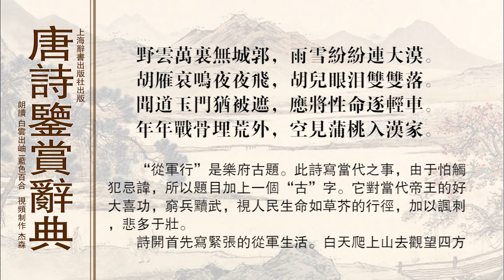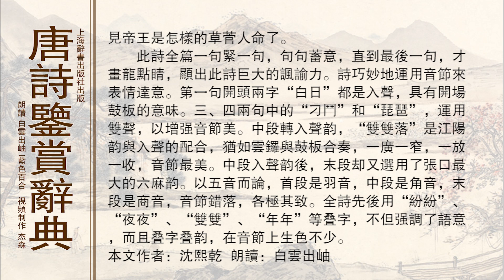唐诗鉴赏辞典李颀 古从军行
李颀：古从军行

　　白日登山望烽火，黄昏饮马傍交河。

　　行人刁斗风沙暗，公主琵琶幽怨多。

　　野云万里无城郭，雨雪纷纷连大漠。

　　胡雁哀鸣夜夜飞，胡儿眼泪双双落。

　　闻道玉门犹被遮，应将性命逐轻车。

　　年年战骨埋荒外，空见蒲桃入汉家。

　　“从军行”是乐府古题。此诗写当代之事，由于怕触犯忌讳，所以题目加上一个“古”字。它对当代帝王的好大喜功，穷兵黩武，视人民生命如草芥的行径，加以讽刺，悲多于壮。

　　诗开首先写紧张的从军生活。白天爬上山去观望四方有无举烽火的边警；黄昏时候又到交河边上让马饮水（交河在今新疆吐鲁番西面，这里借指边疆上的河流）。三、四句的“刁斗”，是古代军中铜制炊具，容量一斗。白天用以煮饭，晚上敲击代替更柝。“公主琵琶”是指汉朝公主远嫁乌孙国时所弹的琵琶曲调，当然，这不会是欢乐之声，而只是哀怨之调。一、二句写“白日”、“黄昏”的情况，那么夜晚又如何呢？三、四句接着描绘：风沙弥漫，一片漆黑，只听得见军营中巡夜的打更声和那如泣如诉的幽怨的琵琶声。景象是多么肃穆而凄凉！“行人”，是指出征将士，这样就与下一句的公主出塞之声，引起共鸣了。

　　接着，诗人又着意渲染边陲的环境。军营所在，四顾荒野，无城郭可依，“万里”极言其辽阔；雨雪纷纷，以至与大漠相连，其凄冷酷寒的情状亦可想见。以上六句，写尽了从军生活的艰苦。接下来，似乎应该正面点出“行人”的哀怨之感了。可是诗人却别具机杼，背面傅粉，写出了“胡雁哀鸣夜夜飞，胡儿眼泪双双落”两句。胡雁胡儿都是土生土长的，尚且哀啼落泪，何况远戍到此的“行人”呢？两个“胡”字，有意重复，“夜夜”、“双双”又有意用叠字，有着烘云托月的艺术力量。

　　面对这样恶劣的环境，谁不想班师复员呢？可是办不到。“闻道玉门犹被遮”一句，笔一折，似当头一棒，打断了“行人”思归之念。据《史记。大宛传》记载，汉武帝太初元年，汉军攻大宛，攻战不利，请求罢兵。汉武帝闻之大怒，派人遮断玉门关，下令：“军有敢入者辄斩之。”这里暗刺当朝皇帝一意孤行，穷兵黩武。随后，诗人又压一句，罢兵不能，“应将性命逐轻车”，只有跟着本部的将领“轻车将军”去与敌军拼命，这一句其份量压倒了上面八句。下面一句，再接再厉。拼命死战的结果如何呢？无外乎“战骨埋荒外”。诗人用“年年”两字，指出了这种情况的经常性。全诗一步紧一步，由军中平时生活，到战时紧急情况，最后说到死，为的是什么？这十一句的压力，逼出了最后一句的答案：“空见蒲桃入汉家。”

　　“蒲桃”就是现在的葡萄。汉武帝时为了求天马（即今阿拉伯马），开通西域，便乱启战端。当时随天马入中国的还有“蒲陶”和“苜宿”的种子，汉武帝把它们种在离宫别馆之旁，弥望皆是。这里“空见蒲桃入汉家”一句，用此典故，讥讽好大喜功的帝王，牺牲了无数人的性命，换到的是什么呢？只有区区的蒲桃而已。言外之意，可见帝王是怎样的草菅人命了。

　　此诗全篇一句紧一句，句句蓄意，直到最后一句，才画龙点睛，显出此诗巨大的讽谕力。诗巧妙地运用音节来表情达意。第一句开头两字“白日”都是入声，具有开场鼓板的意味。三、四两句中的“刁斗”和“琵琶”，运用双声，以增强音节美。中段转入声韵，“双双落”是江阳韵与入声的配合，犹如云锣与鼓板合奏，一广一窄，一放一收，音节最美。中段入声韵后，末段却又选用了张口最大的六麻韵。以五音而论，首段是羽音，中段是角音，末段是商音，音节错落，各极其致。全诗先后用“纷纷”、“夜夜”、“双双”、“年年”等叠字，不但强调了语意，而且叠字叠韵，在音节上生色不少。

　　　　　　　　　　　　　　　　（沈熙乾）